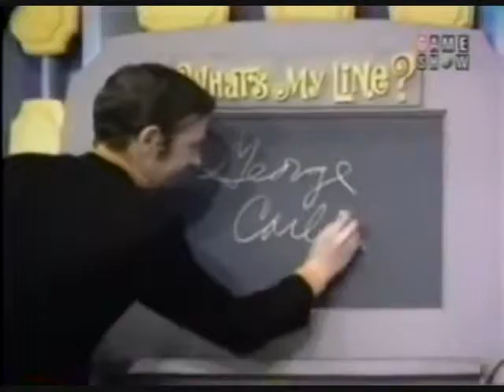♥ {George Carlin, You're A God} ♥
I know this song is supposed to be about being in a relationship with someone who has a god complex, but I perceive it as being in love with or admiring someone who is so important to you that it's like they're your God. Which is how I feel about George Carlin and the Beatles. ♥

Song: You're A God by Vertical Horizon